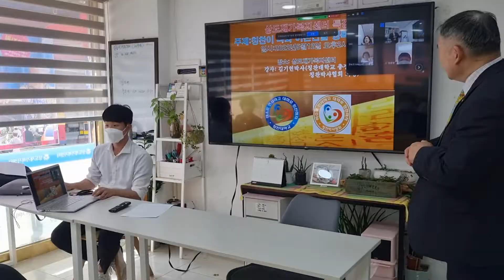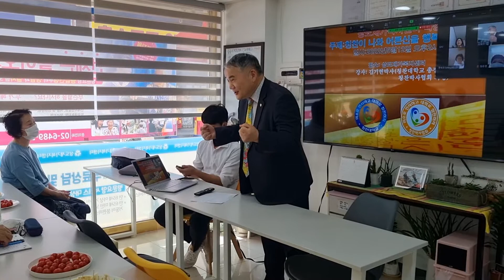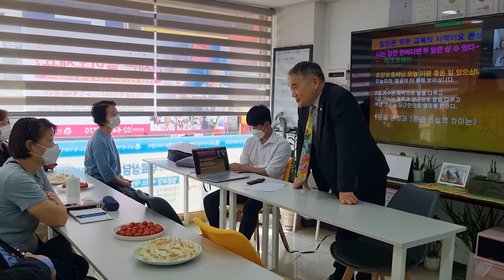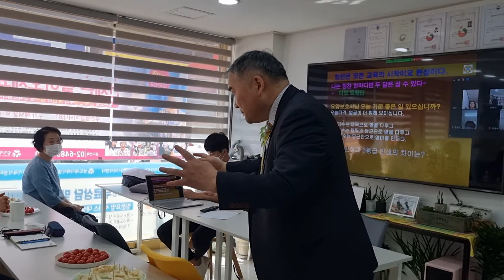상도재가복지센터 요양보호사 칭찬강의 ~칭찬한마디면 두달은 넉넉히 살수있다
상도재가복지센터 요양보호사 칭찬명 강의 칭찬은고래도 춤추게한다